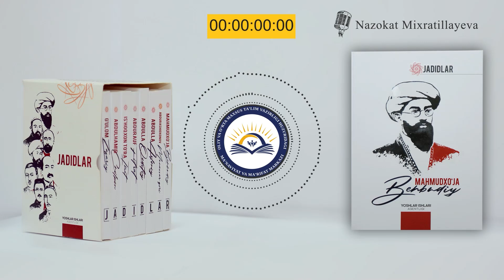Mahmudxo'ja Behbudiy | "Jadidlar" to'plami | audio kitob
Ushbu audiokitob Talaba va o‘quvchilarning ma’naviy yuksalishiga ko‘maklashish markazi qoshidagi "Talabalar ijtimoiy-media va madaniyat maskani" ovoz yozish audiostudiyasi tomonidan tayyorlandi.

🔹 Ovoz sohibasi: Nazokat Mixratillayeva
🔹 Audio montaj ustasi: Shaxobiddin Baratov
🔹 Video animatsiya ustasi: Mirafzal Ozodov
🔹 Audio kitob loyiha rahbari: Izzatxo'ja Asomiddinov

Mundarija:
🔸 00:00 — Jadidlar izidan (so'zboshi o'rnida)
🔸 03:20 — Hayot yo'li
🔸 30:42 — Faoliyati
🔸 2:26:56 — Hikmatli so'zlari
🔸 2:35:10 — E'tirof

Yoshlar ishlari agentligi tomonidan nashr etilgan “Jadidlar” rukni ostidagi kitoblar to‘plamida Mahmudxo‘ja Behbudiy, Munavvar qori Abdurashidxonov, Is’hoqxon to‘ra Ibrat, Abdulla Avloniy, Abdurauf Fitrat, Abdulla Qodiriy, Abdulhamid Cho‘lpon, G‘ulom Zafariy kabi ma’rifatparvar jadidlarning hayoti va ijodi, asarlarining qisqacha tahlili, e’tirofi, hikmatli so‘zlari o‘rin egallagan. Ko’pchilik kitobxon-yoshlarning talab va takliflaridan kelib chiqib, ushbu to'plamni audiokitob shaklida tayyorladik. Bugun to'plamning birinchi "Mahmudxo'ja Behbudiy" kitobi audiovariantini sizlarga taqdim etamiz.